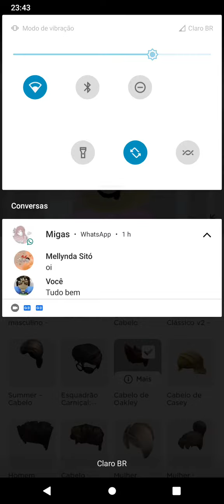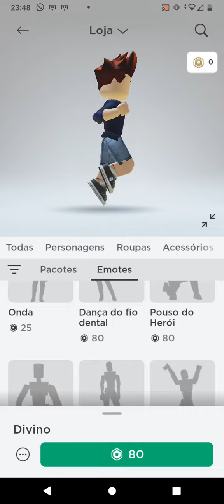se inscreva no canal dele😃